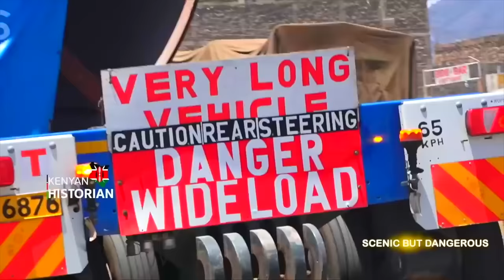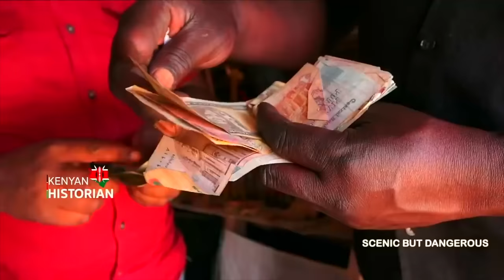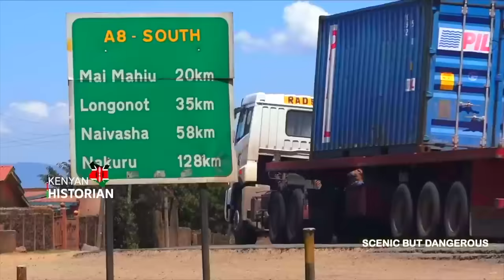KENYA'S DEADLY ROAD | Mai Mahiu escarpment | One of our best documentaries?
Is this one of our best documentaries? What did you like or love about it? We have republished it for the those who haven't come across it.